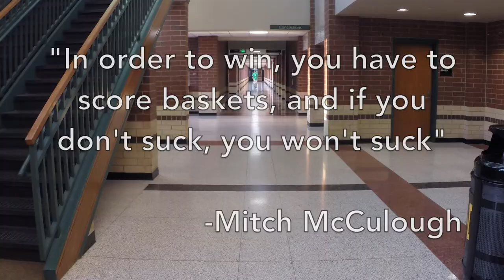Basketball Skit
A sports interview parody we made for our English 11 class. We were required to make SNL short films in order to learn more about satire. This is 1 of 3 of my groups shorts.

Film by Jordan LeGrand
Actors:
Mitch McCullough (Himself)
Clayton Ali (Himself)
Jeffrey Musselman (Kyle)
Connor Christman (Himself)
Jordan LeGrand (Cameraman)

Filmed with a GoPro Hero 3+ with a GlideCam iGlide for stabilizing shots and a basic tripod for stills.